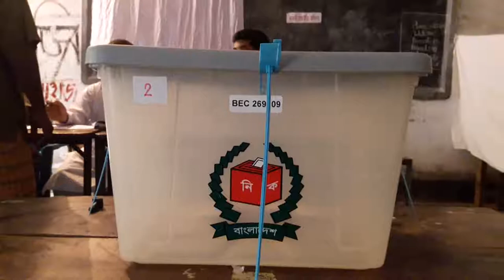দিঘলিয়া ইউপির উপ-নির্বাচনে ভোটগ্রহণ চলছে; দিঘলিয়া ইউনিয়নে ভোটার সংখ্যা ১৭ হাজার ৯৪৭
লোহাগড়া উপজেলা নির্বাচন কর্মকর্তা সেলিম রেজা জানান, দিঘলিয়া ইউনিয়নে ভোটার সংখ্যা ১৭ হাজার ৯৪৭। এর মধ্যে পুরুষ ভোটার ৮ হাজার ৯৮৬ এবং নারী ভোটার ৮ হাজার ৯৬১। পুলিশ সুপার মোহাম্মদ জসিম উদ্দিন পিপিএম বলেন, সুষ্ঠু সুন্দর ভাবে নির্বাচন অনুষ্ঠানের লক্ষ্যে সব প্রস্তুতি নেয়া হয়েছে।
Thanks...
Rifat-Bin-Toha